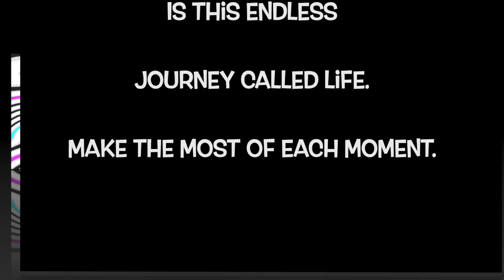TFT: Tarot for Today Banshee's Monday Oracle: August 26, 2024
Banshee's Monday oracle COTD: You may not always know where you're going in life, but there's no wrong turns, just lessons learned & experiences to be had. Your final destination IS this endless journey called life. Make the most of each moment.